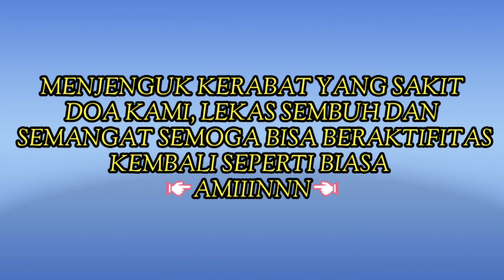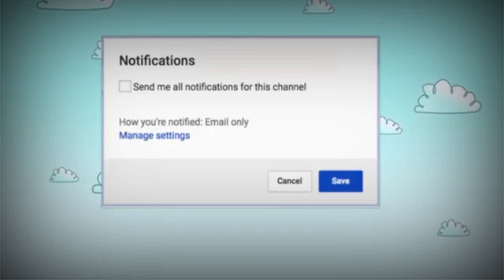PEDULI TERHADAP SEJAWAT KERJA ¦¦ SEMOGA BERKAH,SEHAT DAN BISA BERAKTIFITAS KEMBALI ¦¦ VLOG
Hello shobat setia YOUTUBE dimana pun Anda berada sehat, sukses dan selalu di Rahmati Tuhan yang maha kuasa Amiiinnn ...

Hello shobatku semuanya video ini menggambarkan bagaimana kita sebagai teman sejawat kerja bahkan orang lain, saling peduli itu indah. Selamat Menonton berikan jempol terbaik nya Guys untuk menuju 1k... Selamat bergabung bagi yang baru menemukan channel ini. Thank's For Waching.

Sampai Jumpa divideo selanjutnya. WASSALAM... 🙏☕